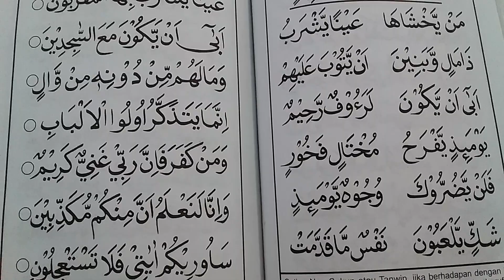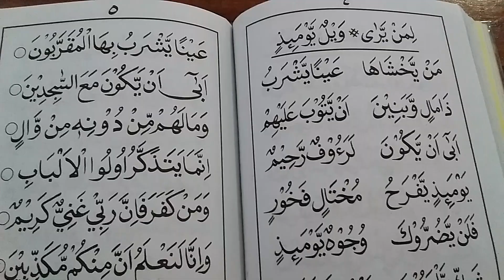Metode Qiroati Jilid 5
Jilid Empat Halaman 5 Dan 6 Tentang Idhom Bihunnah

Ceramah Bapak Kh. Drs. Chumaedi ZM